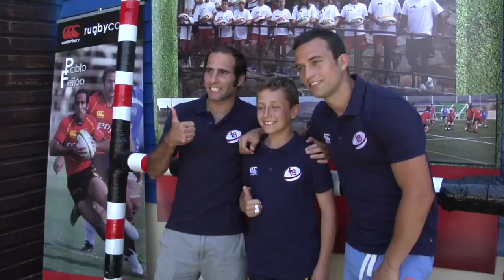CCC Feijoo Sempere 1ª Semana (3 de 3)